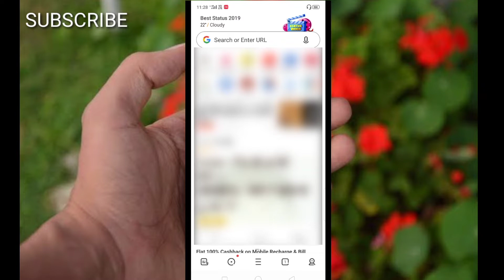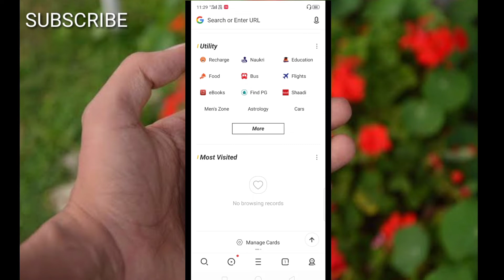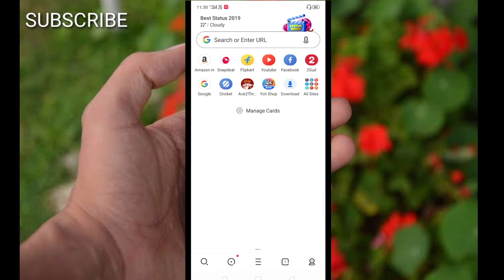UC Browser का ये Trick किसी को नहीं पता | ये UC News Trick नहीं जानते होंगे ! UC Browser Trick 2020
Uc Browse का ये Trick नहीं जानते होंगे आप!! UC Browser Trick 2020